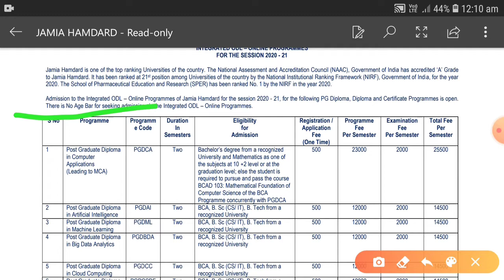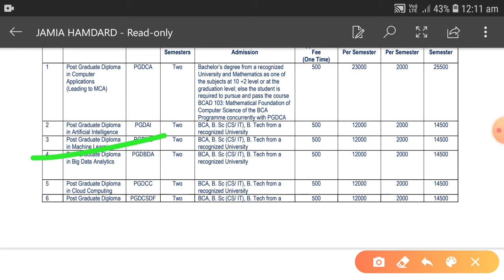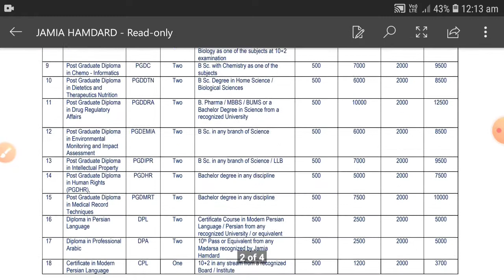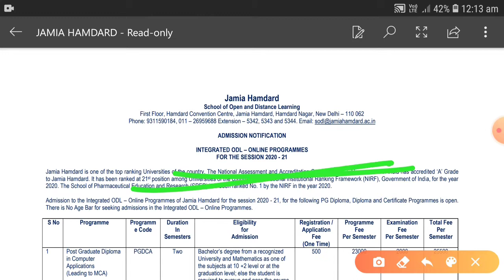JAMIA HAMDARD Admission Distance learning online programme 2020-21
2020 admission jamia